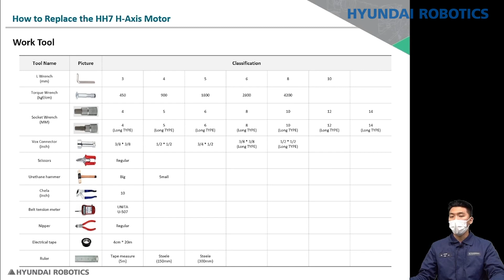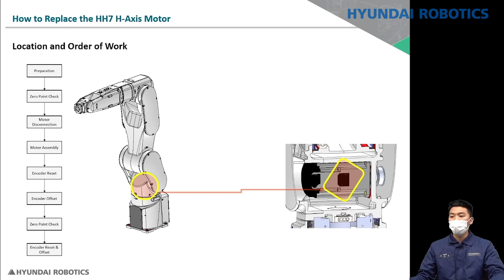HH7 H축 모터 교체(How to replace HH7 H-Axis motor) - ENG SUB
현대로보틱스 소형고속핸들링로봇 HH7의 A/S 영상 메뉴얼 2편입니다.
H축 모터교체를 위한 기구 분해와 조립을 영상으로 확인해보세요

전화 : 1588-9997